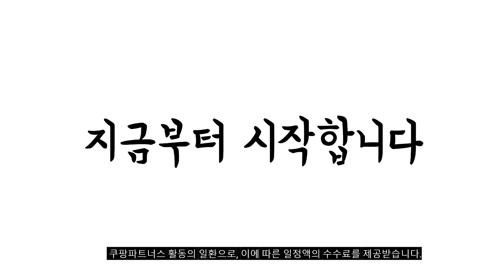2023년 나에게 맞는 일월온수매트 추천순위 TOP10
❤️❤️❤️ 일월온수매트 구매 가격 평점 리뷰 정리해 봤어요! ❤️❤️❤️
[00:06]
10위. 일월 숲속애 온수매트 퀸(1500 x 2000 mm) [185,000원]

[00:11]
9위. 일월 컴펙트 싱글 초절전매트 싱글 (48x134cm) [25,370원]

[00:17]
8위. 일월 에어로실버 카본매트 더블(분리난방) [84,740원]

[00:22]
7위. 일월 본디아 원적외선 온수매트 더블+커버 세트할인 싱글 [373,000원]

[00:28]
6위. 일월 킹플라워 자연애 온수매트 1인용 싱글(100 x [96,300원]

[00:33]
5위. 일월 킹플라워 자연애 온수매트 2인용 퀸(150 x [113,950원]

[00:39]
4위. 일월 숲속애 온수매트 더블(1500 x 2000 mm) [143,710원]

[00:44]
3위. 일월 그린숲 자연애 온수매트 퀸(150 x 200 [110,360원]

[00:50]
2위. 일월 숲속애 온수매트 퀸(150 x 200 cm) [105,380원]

[00:55]
1위. 일월 숲속애 온수매트 싱글(1000 x 2000 mm) [94,790원]